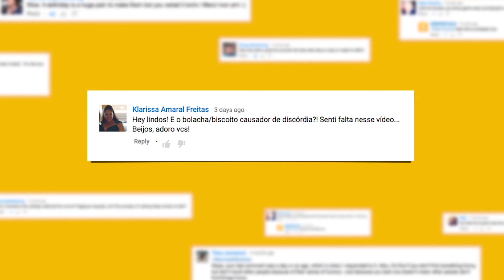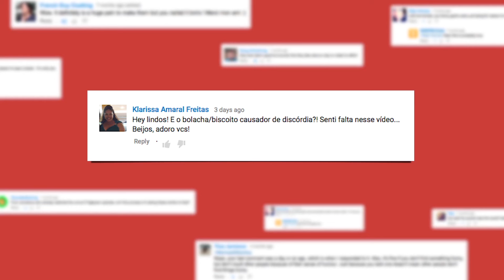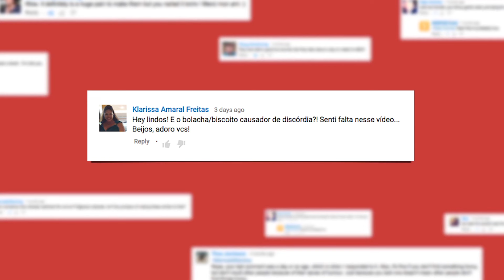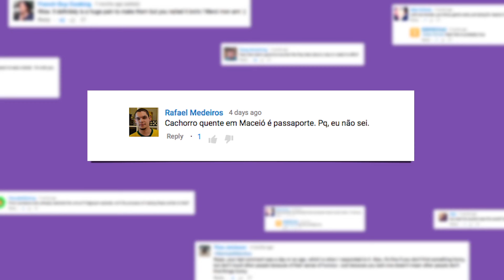Como fazer Arroz Doce (receita fácil, sem fogão) | SORTEDfoodBrasil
Te mostramos como fazer uma versão fácil de arroz doce, sem fogão e sem complicação.

CONTINUA FAMINTO? Compartilhe receitas e fotos dos seus acertos (ou desastres) ou pelo app

HUNGRY FOR MORE? Share your own recipes and photos of your cooking triumphs (and disasters)